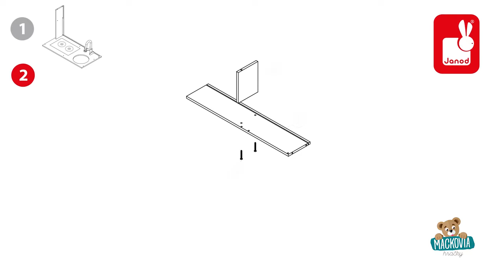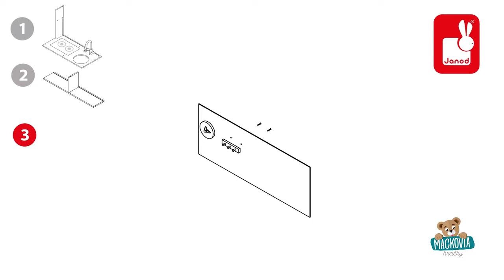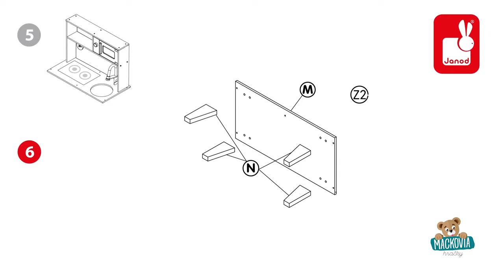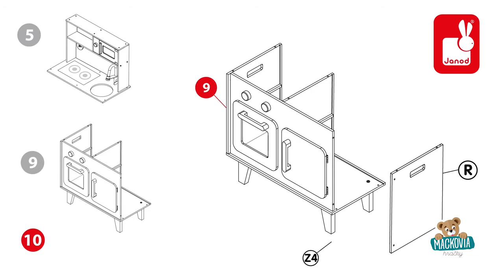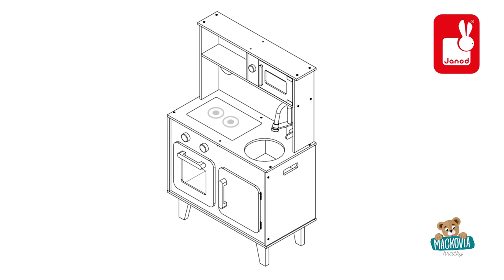Drevená kuchynka pre deti Spicy Cooker Janod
Drevená kuchynka pre deti Spicy Cooker Janod od 3-8 rokov červená.
Pre dievčatká od 3 rokov.

Kód produktu:
J06573